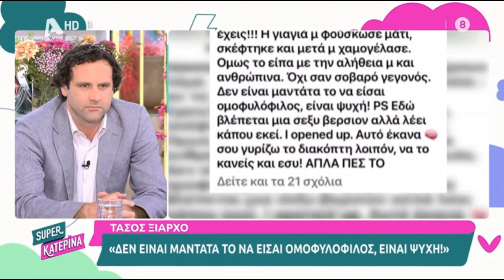Τάσος Ξιαρχό: «Είπα στη γιαγιά μου ότι είμαι γκέι και μου είπε…»